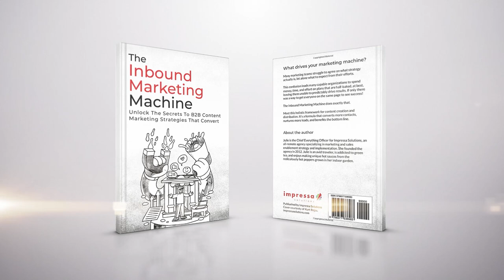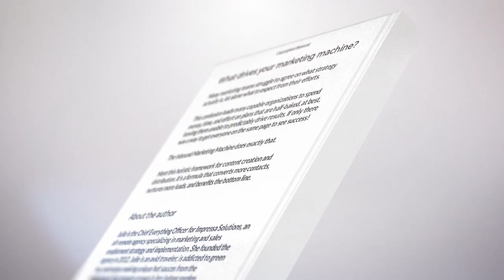EP04: The Power of Communal Connection with Mark Schaefer